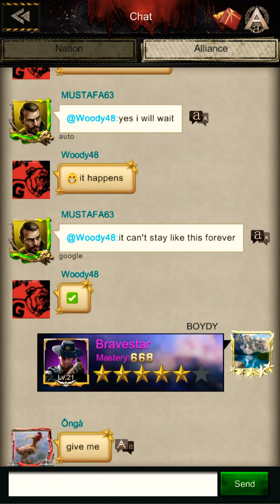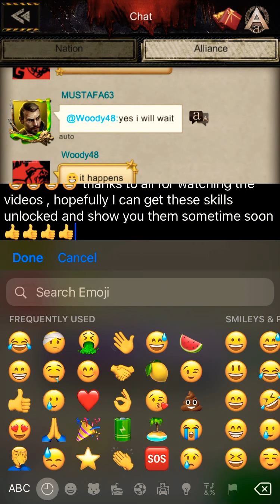5 Star Bravestar ! ⭐️